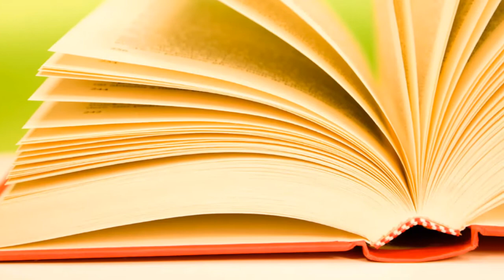DR UMAR JOHNSON & JOCKS & NERDS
It's one of those "troofs", but it happens in all communities